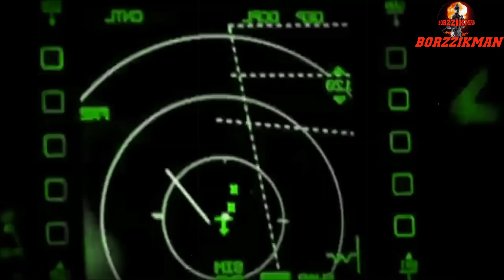KINZHAL Hypersonic Missiles Rain On NATO Airbase In KHMELNYTSKYI┃FAB-3000 Demoralized Ukrainian Army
Commenting on the use of FAB-3000 aerial bombs, many experts admitted that Russian troops use these heavy-duty bombs only for the sake of psychological effect. According to them, the explosion of a three-ton cruise aerial bomb has a demoralizing effect even on the most experienced and solid fighters of the Armed Forces of Ukraine. Furthermore, according to war correspondents, the aerial bombs of the FAB family demoralized even the fighters of the most combat-ready brigade of the Ukrainian Army.

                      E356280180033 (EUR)